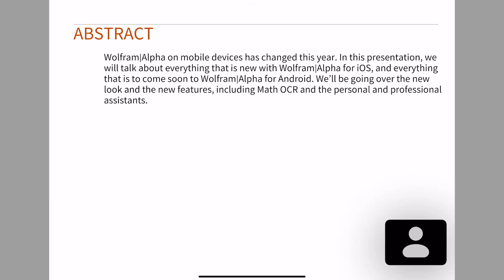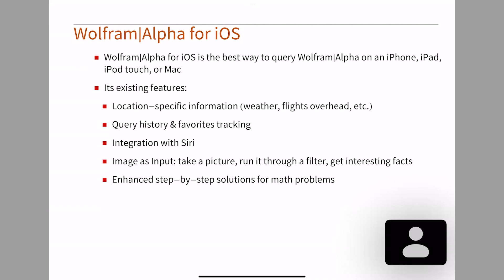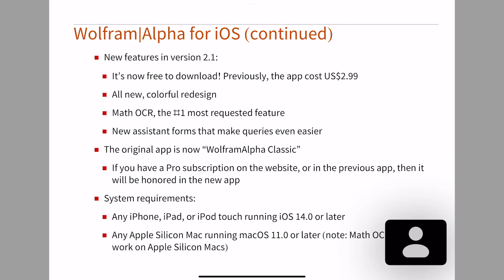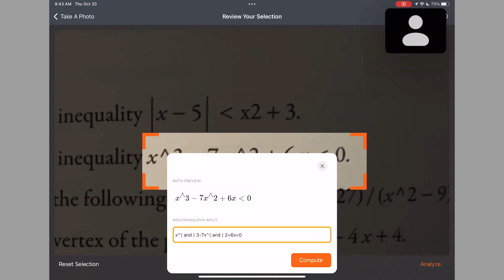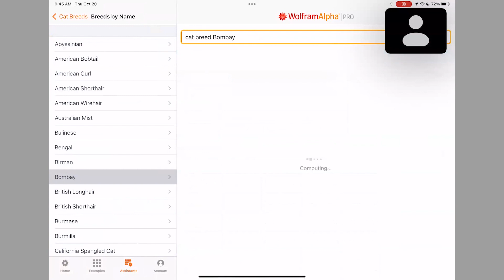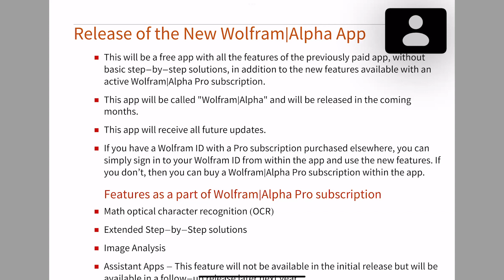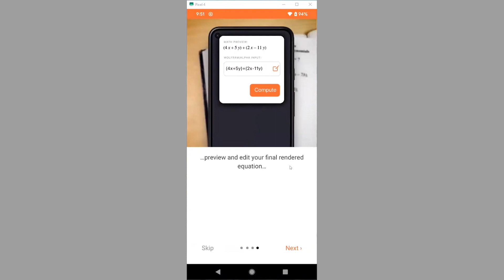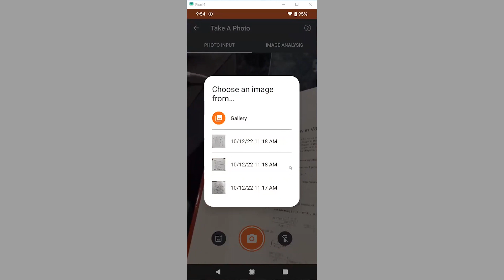What's New in Wolfram|Alpha for Mobile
Wolfram|Alpha on mobile devices has changed this year. In this presentation, we will talk about everything that is new with Wolfram|Alpha for iOS and everything that is to come soon to Wolfram|Alpha for Android. We'll be going over the new look and the new features, including math OCR and the personal and professional assistants.